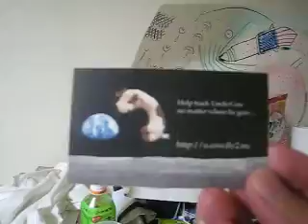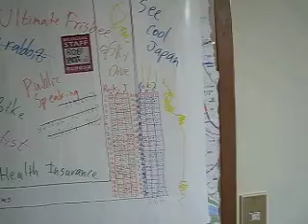State of My Room vid 15 June 2008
just a look around my messy room